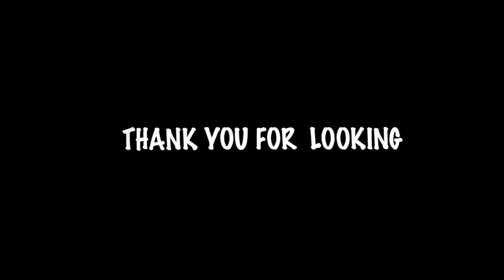C☕️fe cito Ride